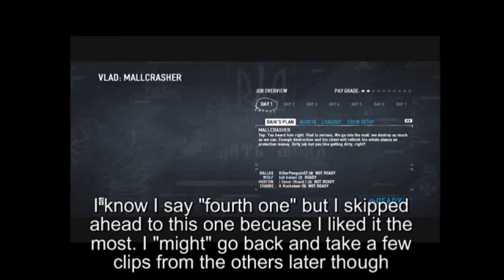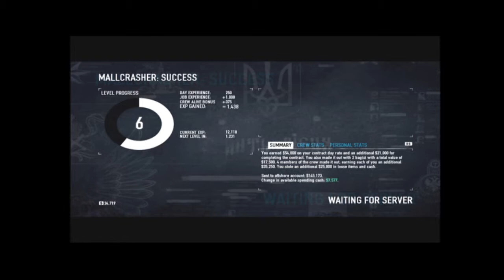The Life of Crime - Skwid Plays: Payday 2 Part 1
*Author Note - Yep, I know the video looks kinda funny with the boarder around it.  I could not force it away so, it had to stay. My bad,*

As I promised, here is some of gameplay from the brand new game "Payday 2". Like a madman, I dive straight into multiplayer and just get started without knowing what I'm doing. Here's the result.

This, is going to be one hell of a ride

Also, it's a great game for only $40.00! Well worth every penny spent!